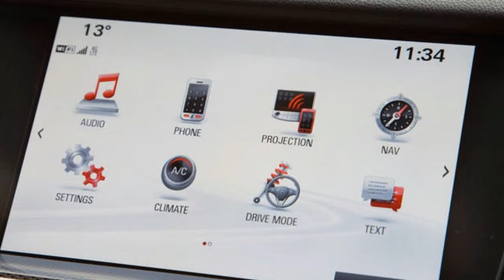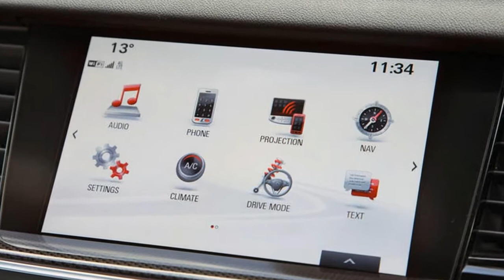Wow Vauxhall Insignia Grand Sport Price & Spec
Wow Vauxhall Insignia Grand Sport Price & Spec - Certainly, it overshadowed the comparatively puny impact made by PSA’s own contenders and counted only the likes of the Ford Mondeo and Volkswagen Passat as direct rivals in terms of size and prominence.

£17,115

Popular Post !